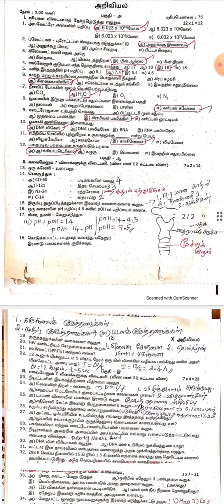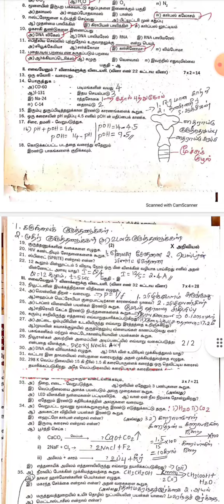10th|10th Science First Revision Answer Key-2023|Theni dt|Tamil medium|tamilmazlar